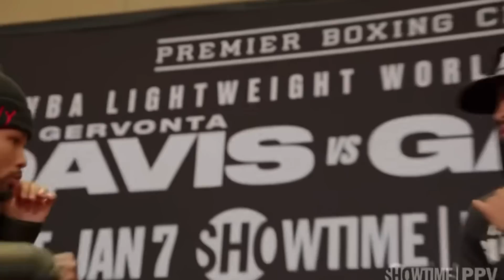WTF!!?? 😂 TANK DAVIS UNHINGED!! BULLYING HECTOR GARCIA!